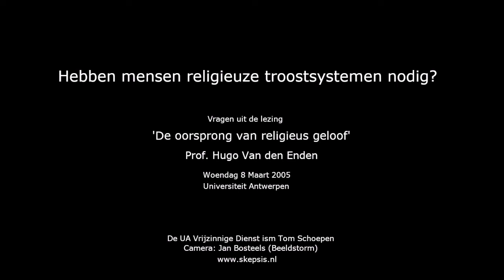Kan de mens zonder geloof of troost? - Hugo Van den Enden (Universiteit Gent)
etiennevermeersch universiteit psychiater ETHICUS DIE GEEN BLAD VOOR DE MOND NAM. Prof Hugo Van den Enden (UGent) behoorde samen met Prof Etienne Vermeersch tot de grondleggers van de abortus- en euthanasiewetten in België. Van den Enden studeerde vanaf '59, samen met zijn goede vriend Vermeersch wijsbegeerte. Naast Filosofie studeerde Hugo Van den Enden ook Germaanse filologie.

Zijn onderzoek, doceer- en publicistisch werk strekt zich uit over twee gebieden :
1. De problemen met de onderlinge verhoudingen tussen wijsbegeerte, menswetenschappen, ethiek en ideologieën.
2. Anderzijds de recente evoluties binnen de medische en bio-ethische praktische ethiek.

Zo publiceerde en doceerde hij over Moraalwetenschap, Medische Ethiek (Bio-ethiek), de Geschiedenis van de Moderne Hedendaagse Wijsbegeerte, Studie der Ideologieën, Sociaal psychologie, Ontwikkelingspsychologie, en Functies van levens- en wereldbeelden.

Prof. Van den Enden stond bekend om zijn glasheldere analyses en om zijn multi-disciplinaire benadering, zowel in zijn onderzoek als in zijn publicaties. Etienne Vermeersch, Wim Distelmans en andere professoren beschouwden Hugo Van den Enden als ronduit briljant, van student tot docent. Reeds in het secundair onderwijs had hij een grondige kennis van Wagner en Goethe.

MAX STIRNER, ALBERT CAMUS e.a. specialismen?

Hij was een expert en aanhanger van de absurditeitsfilosofie van Albert Camus. Ook had hij een grondige kennis van onder meer Kant, Hegel, Marx, Feuerbach, Stirner, Ernst Bloch, Adorno, Karl Mannheim, F.G. Jünger, Von Uexküll, Nico Tinbergen, K. Lorenz, G.H. Mead, Fritz Heider (cfr. balanstheorieën), O. Apel, Karl Popper, en de Frankfurter Schule.

Als Germaans Filoloog, filosoof en kunstgids was hij vooral vertrouwd met grote delen van de literatuur- en kunstgeschiedenis, wetenschapsfilosofie, de verlichtingsdenkers, godsdiensten, religies, en bio-medische wetenschappen.

WAT IS EEN "INTELLECTUEEL" vs EEN "GELEERDE"?

Hugo Van den Enden streefde naar een evenwicht tussen de hoogst haalbare breedte- en dieptekennis, waarbij hij als intellectueel afstand nam van de tendens aan de universiteiten en hun rectorale overheden om zoveel mogelijk A1-publicaties te verzamelen en academische hyperspecialisten (geleerden) op te leiden ter bevordering van de zogenaamde 'productiviteit'.

Voor eerder neurologische, genetische, medische, etc. disciplines vond hij opleidingen tot specialisatie en expertise niet meer dan logisch: die zijn immers maatschappelijk ook hoognodig en maken een belangrijk deel uit van het wetenschappelijk conglomeraat. Niettemin hekelde Van den Enden het feit 'dat (jonge) academici concurrentieel leeggezogen worden om vervolgens, in het beste geval na vier jaar, met of zonder doctoraat de straatstenen te worden opgegooid.'

Een intellectueel hoorde volgens Van den Enden, zoals alle academici, ook een maatschappelijke rol te vervullen, en vooral kritisch en actief met beide voeten in de wereld te staan, zoals deelnemen aan debatten en het brede publiek informeren via voordrachten i.p.v. studenten te stimuleren tot louter theoretische, wereldvreemde ivoren-toren-filosofen.
Een intellectueel diende ook de ethisch-politieke stand van zaken, alsook de lopende discussies in het parlement op te volgen.

REIZEN & KUNST (Europese gids)

Een ander interesseveld van Van den Enden was reizen en kunst. Hij begaf zich bijna elk weekend in een andere Europese stad, waar hij fungeerde als groepsgids binnen tal van vermaarde kunstmusea. Toen hij op latere leeftijd gezondheidsperikelen kreeg en moeilijker te been werd, maakte hij er de gewoonte van eerst buiten op een bankje te gaan zitten en dus op enige afstand alle relevante kunstwerken uit te leggen aan de aanwezige groep kunst-toeristen.

Na zijn uiteenzetting ging de groep, gewoonlijk zonder hem, het museum in kwestie binnen – een strategie die ook bleek te werken: als individueel kunstliefhebber kan men veel aandachtiger een kunstwerk be-leven, analyseren, in zich opnemen, zonder groepsdruk en eventueel met de notities erbij.

Als hobby deed Hugo Van den Enden ook verslaggevingen van motocross wedstrijden in de krant De Morgen, waar een van zijn zonen regelmatig aan deelnam.

Fragment (vragenronde) uit Van den Enden zijn voorlaatste lezing, 2005.
Hij overleed in voorjaar 2007.